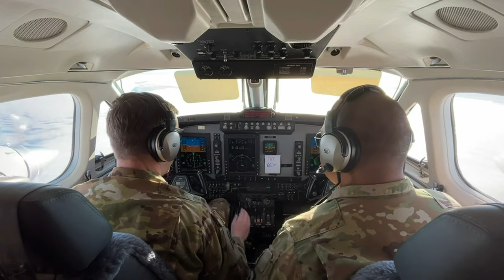Pasco to JBLM on the Washington National Guard’s Beechcraft C-12V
Members of the Washington National Guard take a flight from Pasco to JBLM on the Washington National Guard’s Beechcraft C-12V model, a twin-engine turboprop aircraft. (U.S. National Guard video by Joseph Siemandel)

PASCO, WA, UNITED STATES
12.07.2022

Film Credits: Video by Joseph Siemandel
Joint Force Headquarters - Washington National Guard